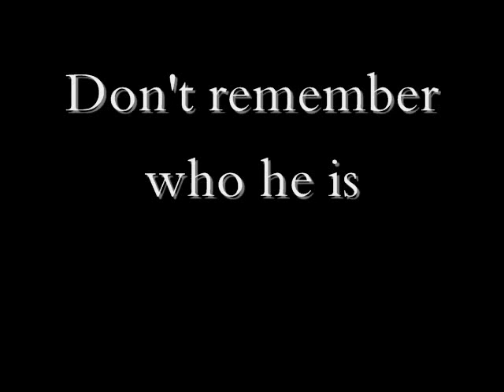Ugly Celebrities 3